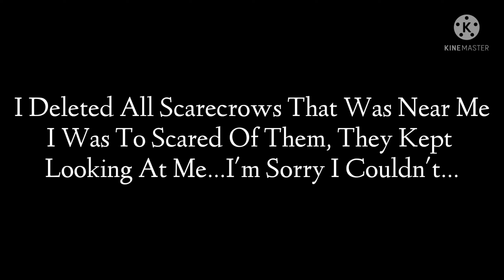🥧The HALLOWEEN RESTURANT Tour (Roblox Bloxburg)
How I Made This Video: XRecorder

Game: Roblox: Bloxburg

How I Got The Music: Kinemaster

[I'M NOT COPYRIGHTING THE MUSIC]